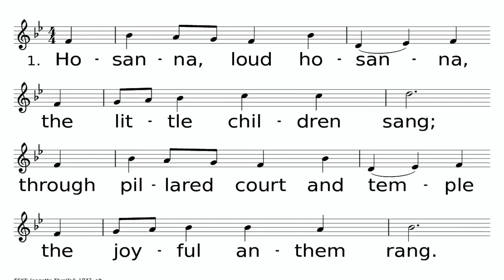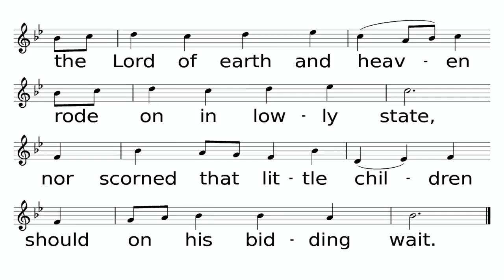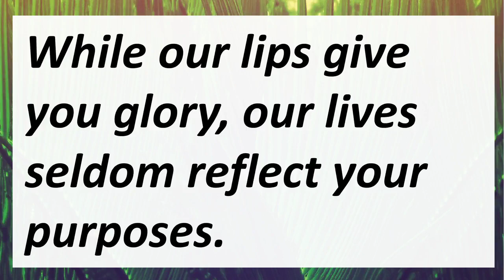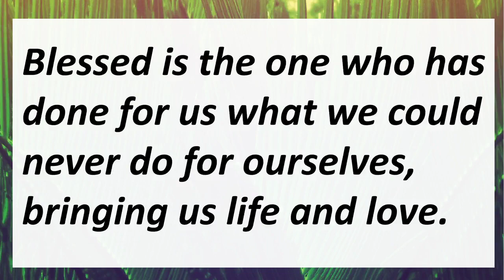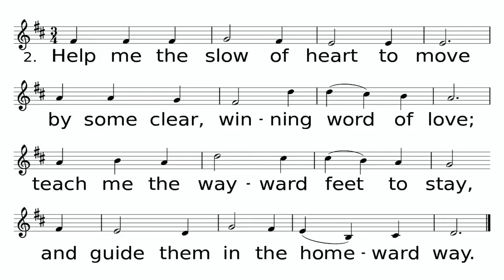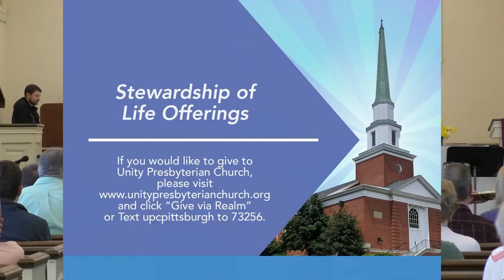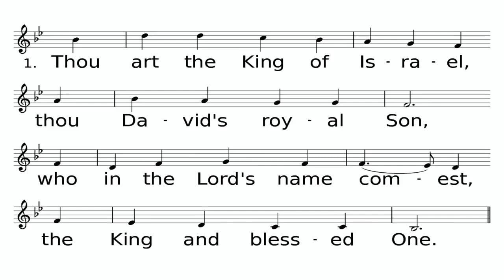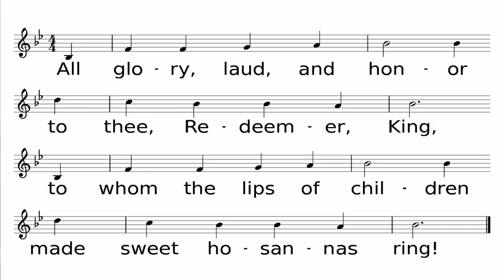Palm Sunday Service 2022